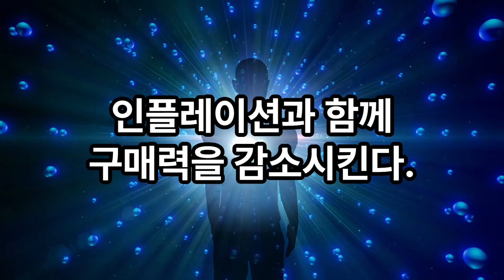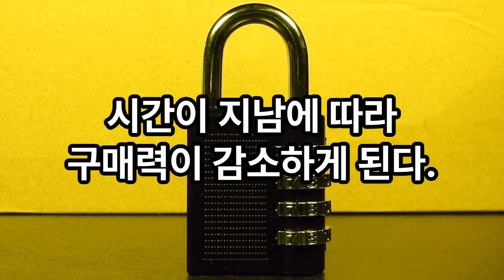투자 GIC, 중장기 투자를 피해야 하는 6가지 이유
GIC 또는 정기예금은 일정 기간 동안 안정적이고 보장된 이율을 제공한다.
하지만, 장기 투자에는 적합하지 않다.

첫째. 낮은 수익률.
GIC는 일반적으로 주식, 펀드 또는 ETF와 같은 다른 투자 옵션에 비해
수익률이 낮다. 장기적으로 이런 낮은 수익률은 인플레이션과 함께
구매력을 감소시킨다.

둘째. 제한된 성장 잠재력.
GIC는 고정 수익률을 제공하므로 자본 가치의 증가 가능성이 제한된다.
반면, 주식이나 펀드 투자는 변동성을 동반하지만 장기적으로 높은 수익을 제공한다.

셋째. 유동성 부족.
GIC는 수 개월부터 수 년까지의 기간 동안 투자자가 자금을 사용할 수 없거나
중도 해지시 페널티를 부담해야 한다. 이럴 경우 원금에 손실이 생길 수도 있다! 반면 주식이나 펀드와 같은 다른 투자 상품은 더 큰 유동성을 제공하여 필요할 때 페널티나 수수료 없이 매수 및 매도할 수 있다.

넷째. 인플레이션 리스크.
GIC는 수익률이 고정되어 있기 때문에 장기적으로 인플레이션에 잠식당할 수밖에 없다. 즉 투자의 명목 가치는 유지되지만 시간이 지남에 따라 구매력이 감소하게 된다.

다섯째. 불리한 과세율 (캐나다의 경우).
GIC에서 발생하는 이자는 100% 과세된다. 반면 주식, 펀드에서 발생하는 자본 이익은 50%만이 과세된다.

여섯째. 기회 비용.
장기적으로 GIC에 자금을 할당함으로써, 투자자는 다른 자산 클래스에서 더 높은 수익을 얻을 수 있는 잠재적인 기회를 놓칠 수 있다. 주식, 채권 또는 펀드를 활용한 다양한 포트폴리오에 투자하는 것은 장기적으로 더 나은 수익을 제공한다.

결론.
GIC는 자본 보존과 단기 목표를 위한 보수적인 투자자의 포트폴리오에 적합할 수 있지만, 장기적인 성장 지향적 투자자에게 적합한 선택은 아니다.